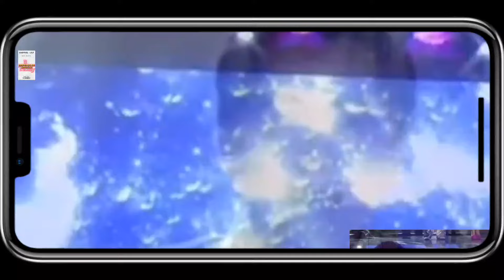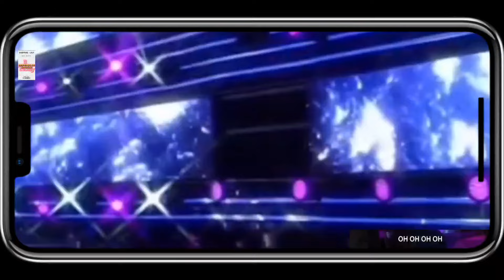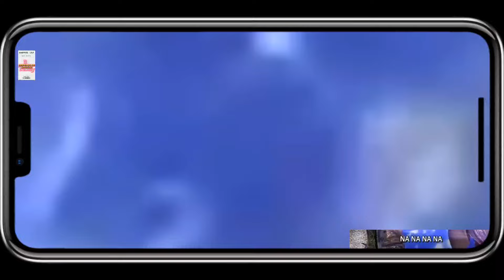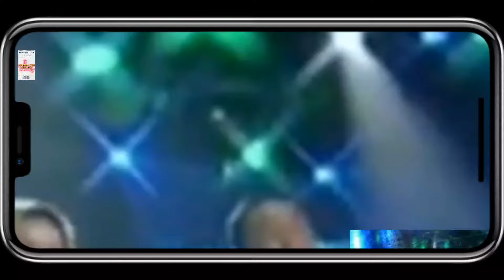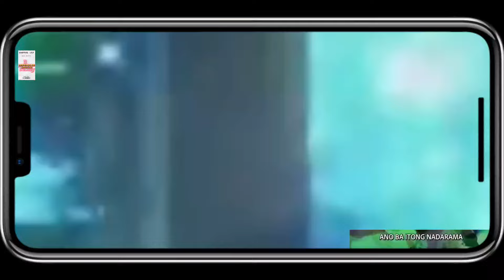ASAP CHAMPIONS | 10-13-2024 (CLICK more FOR FULL VIDEO ⬇️⬇️⬇️)